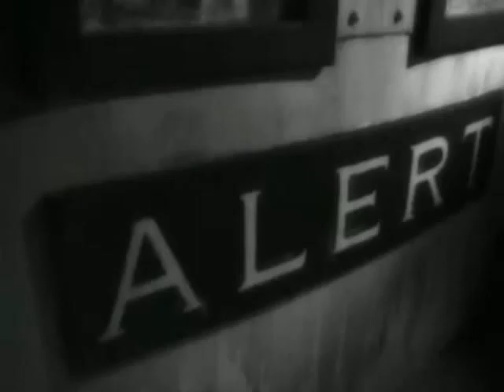Factrix -- A Night To Forget